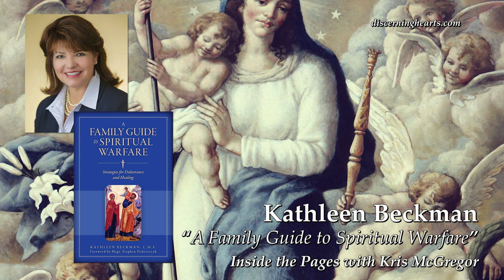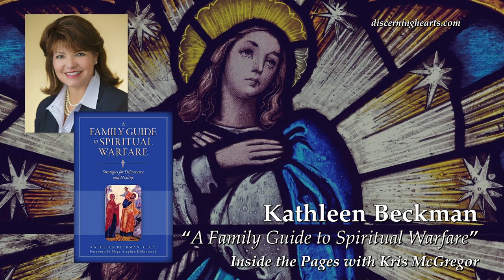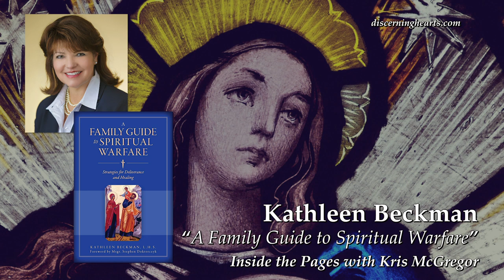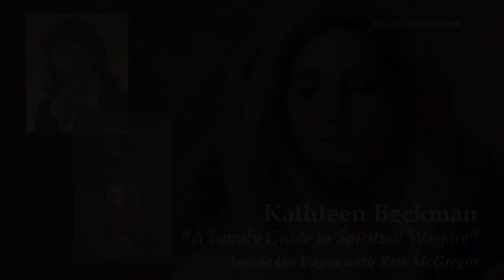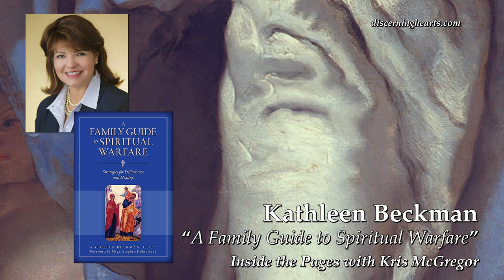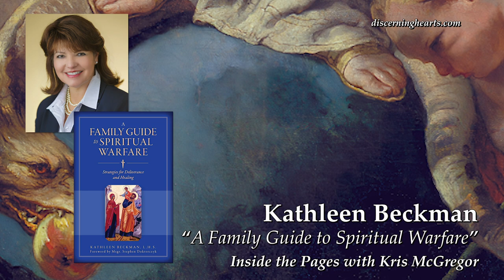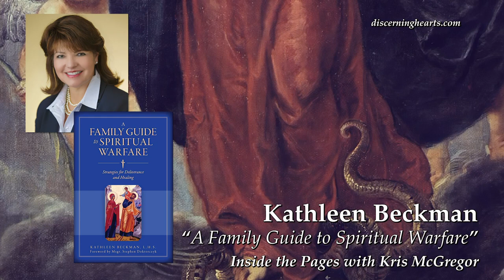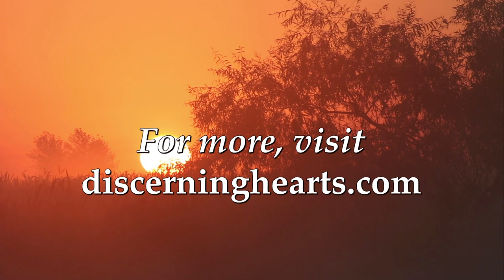Kathleen Beckman - A Family Guide to Spiritual Warfare on Inside the Pages with Kris McGregor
Kathleen Beckman was meant to write this book: A Family Guide to Spiritual Warfare: Strategies for Deliverance and Healing!  It is EXCELLENT!  There really is no other person more suited to bring the wisdom of the Marian heart and the profound teachings of the Church to one of the most important needs of the domestic church, to prepare and undertake the spiritual battle with dark forces of the enemy assailing families around the world today! Do not be afraid! You can trust Kathleen’s guidance in this area.  Always practical and presented with clarity, this book should be in every home.  In this conversation, we touch on only the tip of spiritual gold contained in its pages.  We cannot recommend this book more highly!

In A Family Guide to Spiritual Warfare, Kathleen Beckman offers you potent advice from her 12 years of active participation on an exorcist’s team. She shows you how to clean up your household by cultivating in your family a civilization of love and how to withstand the spiritual attacks that inevitably come to destroy the harmonious family life you create.
Beckman reveals how you can recognize diabolical disguises in your home and offers proven means of protection found only in the Church’s arsenal of spiritual weapons.
You’ll also learn the devil’s strategies how he does not necessarily seek to possess but simply to seed your family with the venom of hatred, desolation, envy, and vice. This, she explains, is why it s so important for spouses and children to become schooled in the art of spiritual combat. It’s the only way you can destroy the works of the devil and unmask the hidden evil that weaves in and out of your daily family life.
Along with more than two dozen effective prayers for family healing and deliverance, you’ll also learn:
•How to understand the spirits working for and against your family, and what to do in response to them
•What specific actions to take if you believe your family has come under the influence of demonic activity
•How to use your baptismal, spousal, and parental authority in spiritual warfare
•How curses can become effective and what can be done to counteract them
•The difference between diabolical temptation, oppression, obsession, and possession
•The seven ways your family can wear the full armor of God
•The diabolical counterparts to each of the Ten Commandments and the Beatitudes
•The 13 weapons you can use to defend yourself and your family against evil spirits